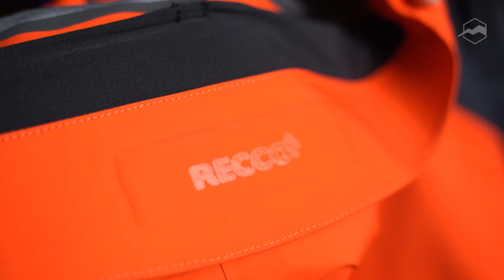Куртка Mountain Hardwear Viv Gore-Tex Pro. Обзор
Mountain Hardwear Viv Gore-Tex Pro — это самая технологичная модель для сноубординга и горных лыж в коллекции. Куртка подходит для разных стилей катания, подготовленных склонов и фрирайда. Она выполнена из трёхслойного ламината Gore-Tex® Pro, который обеспечивает бескомпромиссную водонепроницаемую защиту. Куртка не утеплена, поэтому утеплитель вы можете выбрать непосредственно по погоде. Модель разработана при сотрудничестве с гидом из Шамони, ски-альпинистом из команды Mountain Hardwear Вивиан Брюше (Vivian Bruchez).